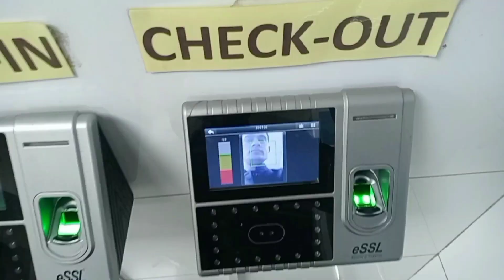2nd Day Of 75 Hard || Mini Vlog Jogsa Rajasthani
2nd Day Of 75 Hard || Mini Vlog ||

राम राम सा । जय माता दी सभी को 🙏
आज है अपना 75 Hard Challenge का दूसरा दिन।
पहले दिन की तरह आज का दिन भी अच्छा रहा ।
आगे भी इसी तरह अच्छा चलेगा आप बस अपना प्यार और सपोर्ट बनाएं रखना ।

कैसा लगा दूसरे दिन का video अपनी राय comment box में जरूर बताएं।

वीडियो पसन्द आया तो please एक Like जरुर करें